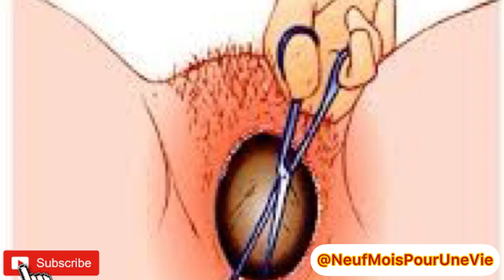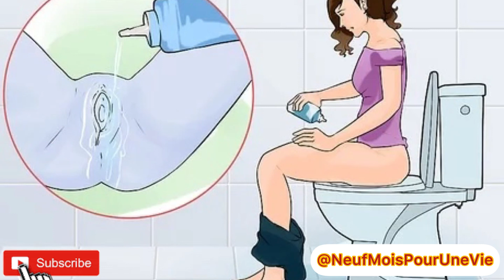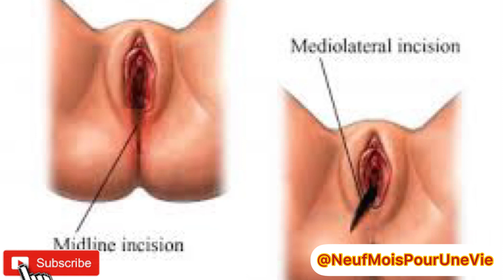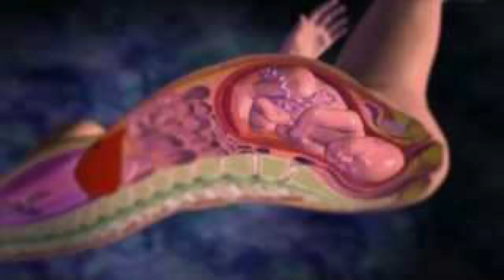Men Kijanw Ka soulaje Doulè Sizo a Aprè Akouchman an Fanm Ansent 🤰🏽✂️😢